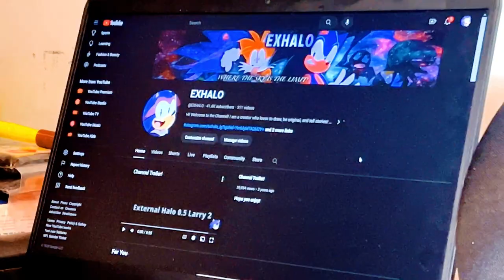MASSIVE SONIC PLUSH COLLECTION! - EXHALO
The long awaited Sonic The Hedgehog plush collection video! A collection built up for nearly a decade!

Special Thanks
George Brown! - Friend In The Prologue
(No Channel)
Jacky! - Responsible For Almost Every Custom and Gifts LOL
Koto!
SuperSonicFreddy!
TG! - Gift
Sonic Wave!

MUSIC USED
Tornado Defense Act 1 - Sonic Unleashed [OST]
Miniboss - Sonic & Knuckles [OST]
SpiderTron Battle V2 - The Sonic Plush Show [OST]
Multiplayer Defeat Theme - Halo 4 [OST]
Menu Theme - BattleBlock Theater [OST]
Main Menu - Sonic Mega Collection [OST]
Menu - Sonic Ultimate Genesis Collection [OST]
Endless Possibilities - Sonic Unleashed [OST]
End Credits - Sonic The Hedgehog 3 [OST]
Sky Chase Zone - Sonic The Hedgehog 2 [OST]
2 Player Casino Night Zone - Sonic The Hedgehog 2 [OST]
Lava Reef Zone - Sonic & Knuckles [OST]
Configuration Theme - Dr.Robotniks Mean Bean Machine [OST]
All Hail Shadow - Sonic The Hedgehog 2006 [OST]
Challenge Mission 5 - Sonic Generations [OST]
Major Boss - Sonic 3 & Knuckles [OST]
Vs. Metal Sonic Stardust Speedway Bad Future - Sonic Generations [OST]
Dreams Of Absolution - Sonic The Hedgehog 2006 [OST]
Extras Menu - Sonic Mega Collection [OST]
Games Menu - Sonic Mega Collection [OST]
Reading - EXHALO

Chapters
0:00 Prolouge
2:17 Intro/Disclaimers
3:56 Sonic The Hedgehog
15:53 Tails Miles Prower
17:57 Knuckles The Echidna
19:59 Shadow The Hedgehog
21:06 Amy Rose
21:53 Dr.Eggman
22:47 Metal Sonic
24:32 Silver The Hedgehog
25:07 Sonic's Allies
27:00 Sonic's Enemies/Rivals
28:47 Reflection/Closure